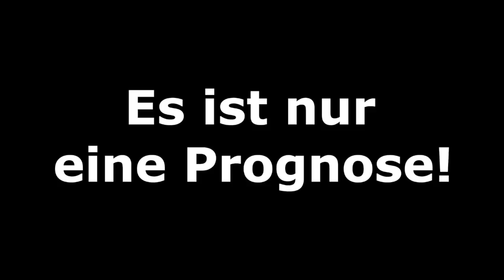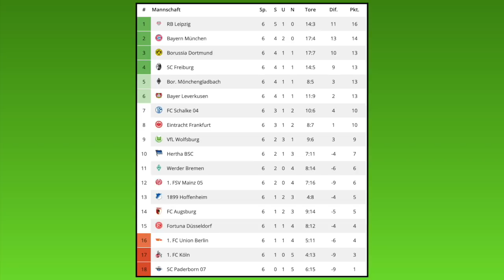FIFA 20: Spieltag 6 - Saison 19/20 l Bundesliga - Prognose l Deutsch [HD]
Der 6.Spieltag mit folgenden Spielen:

1.FC Union Berlin - SG Eintracht Frankfurt
TSG 1899 Hoffenheim - Borussia M´Gladbach
1.FSV Mainz 05 - VfL Wolfsburg
FC Augsburg - Bayer 04 Leverkusen
RB Leipzig - FC Schalke 04
SC Paderborn - FC Bayern München
Borussia Dortmund - SV Werder Bremen
Fortuna Düsseldorf - SC Freiburg
1.FC Köln - Hertha BSC

Meine CPU-Einstellungen: In dieser Reihenfolge:
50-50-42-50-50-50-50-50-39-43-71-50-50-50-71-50